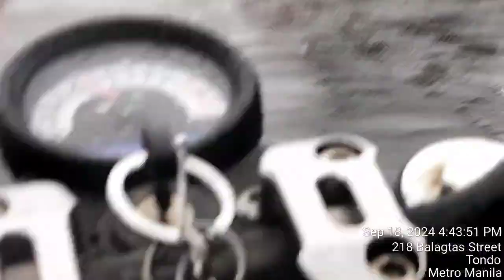Chillin in the Rain..